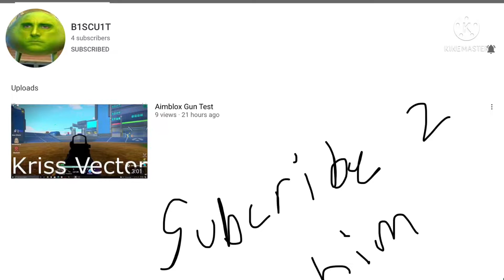Me brudah’s back so go sub to him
His name is B1SCU1T
And his profile picture looks like mike wazaoski from monsters inc.